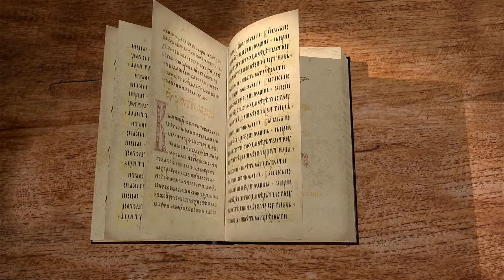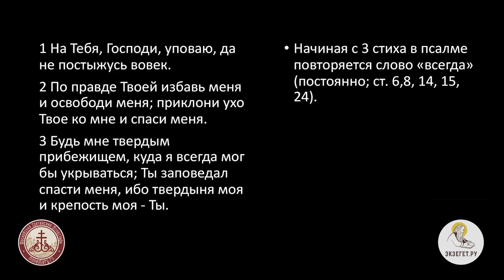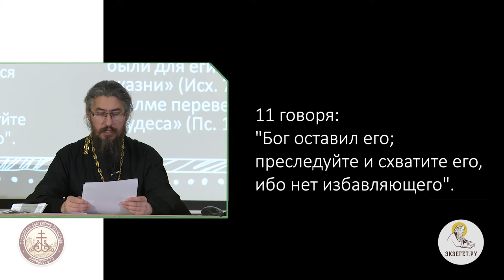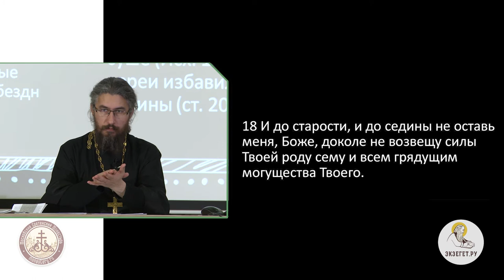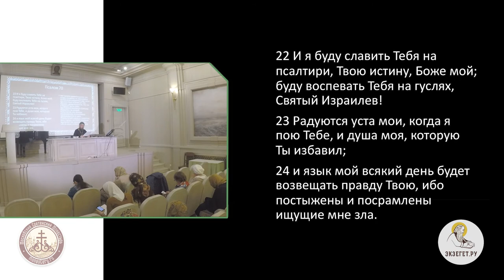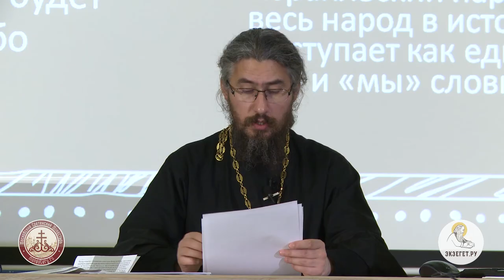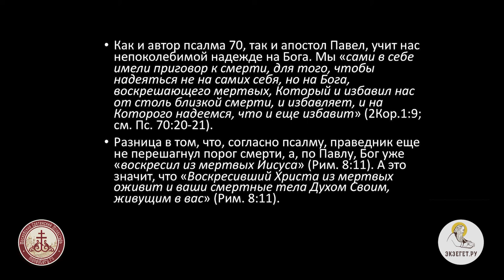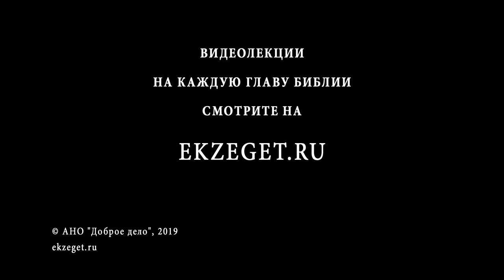Псалтирь. Псалом 70. Иеромонах Ириней (Пиковский). Ветхий Завет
В псалме описывается воспитание царя Давида в вере с младенческих лет.
Бог, для псалмопевца является надежным Защитником.
Автор называет Господа Источником жизни и просит не покидать его.
Давид часто страдал от врагов из своего близкого окружения.
Автору псалма иногда кажется, что Бог его оставил, но это не так, Господь по-прежнему любит его и ведет его правильным путем.
Царь молит Бога, чтобы он мог дожить до глубокой старости и увидеть своих праведных потомков, считая это большим счастьем.